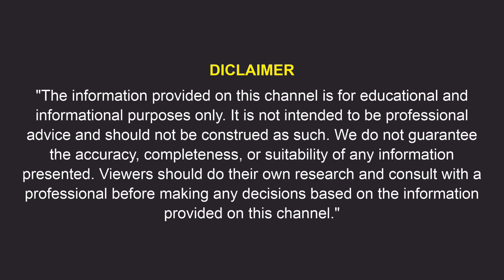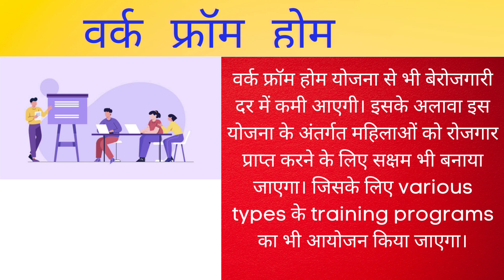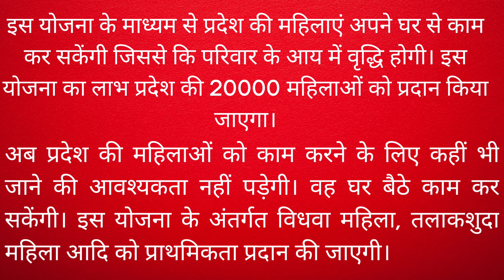CM Work From Home Yojna for Rajasthan